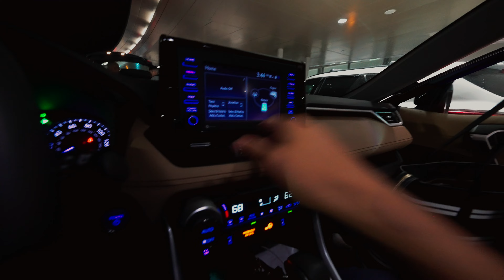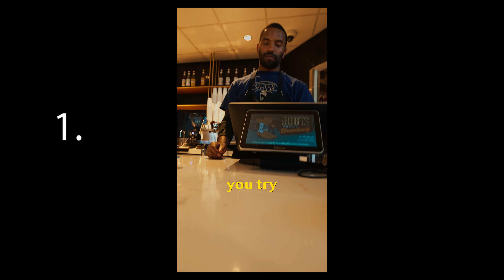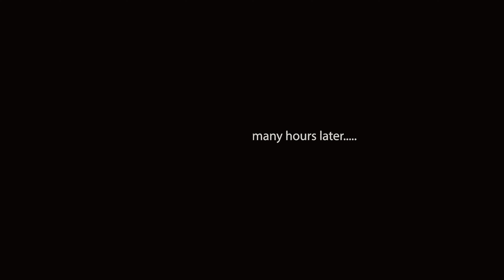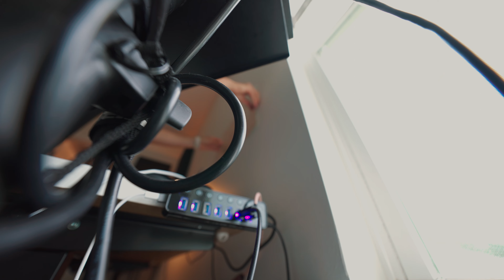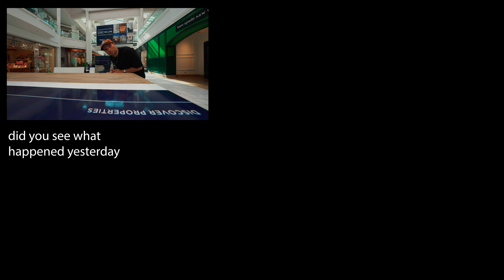Shouldn’t have woke up this early… vlog 350